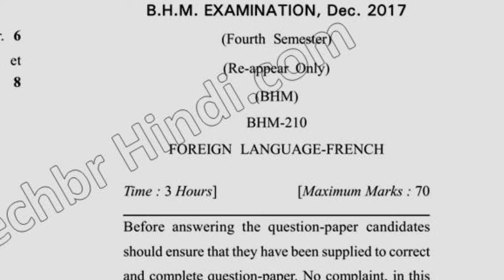2017 Dcrust BHM 4th Sem Reappear Foreign Language French Question Paper